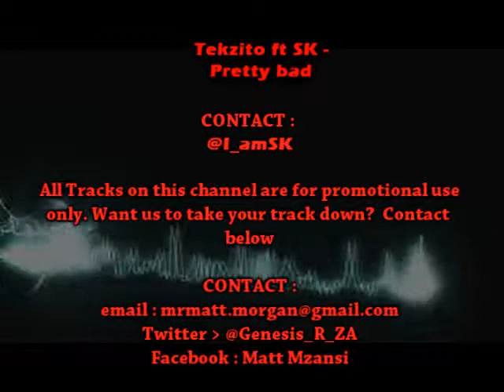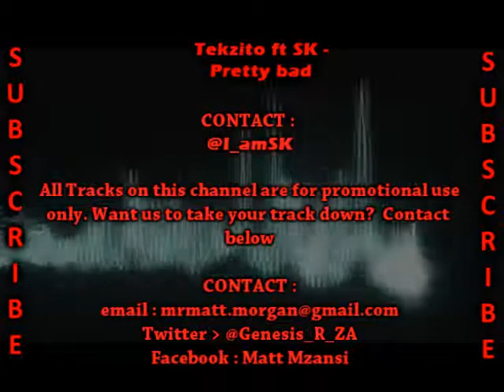Tekzito ft SK - Pretty Bad